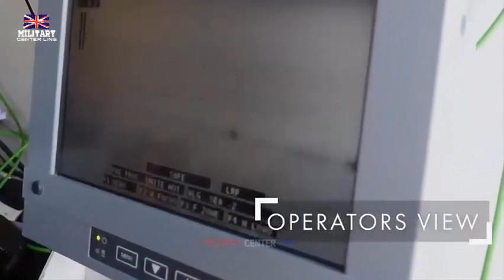New drone UK'S completes first firing of missile in significant unmanned air combat milestone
A new versatile drone system capable of multiple types of combat mission over land, sea and air has completed a highly successful first trial firing of a Thales Lightweight Multirole Missile (LMM) to bring the potential of unmanned air combat a step closer to reality.

The JACKAL drone capability has been designed and developed by experts from UK-based Flyby Technology, with Turkish partners FlyBVLOS Technology and Maxwell Innovations providing design engineering and prototyping expertise, to fill a recently discovered gap in modern combat operations.